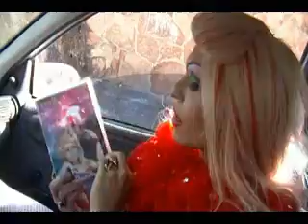Animação + DVD Recordaçao do Seu Cha de Cozinha Drag Queen Anny B.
Anny B.
Abrilhantando Seu Evento!!!
Telegrama Animado, Drag Queen, Chá Bar, Chá de Cozinha, Chá de Bebe, Chá de Lingerie, Animação de Casamento, Bodas, Amigo Secreto, Aniversario Surpresa, Despedida de Solteiro, Confratermozação, Palestra Motivacional, Shows, Chá-bb, Debutantes, Animação Aniversário Surpresa Festa final de ano Campanha de Motivação Empresarial Bodas, Recepção em Feiras, Formatura e Eventos em Geral